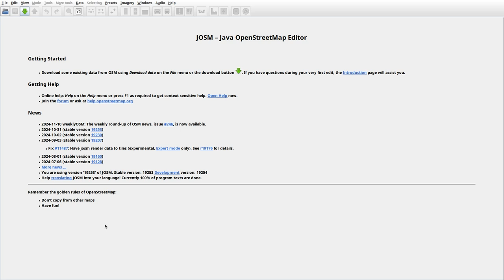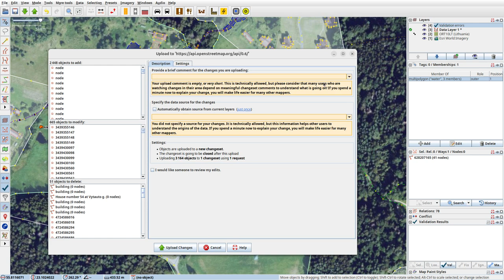JOSMrec2058 2024 11 11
Lithuania. Bazilionai, Beinoriškė, Volungiai, Žalpeliai. Tracing buildings (mainly) in JOSM for openstreetmap.